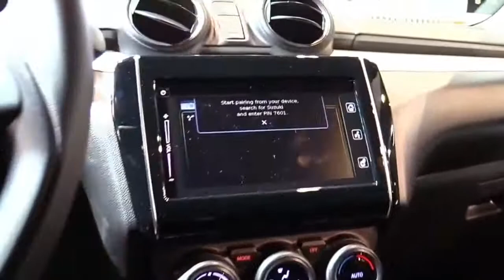2020 Suzuki Swift Katana Special FullSys Features | Exterior Interior | First Impression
2020 Suzuki Swift Katana Special FullSys Features | Exterior Interior | First Impression